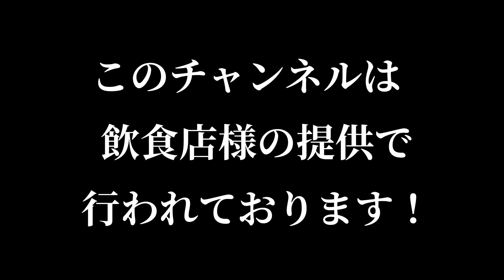【第38節】新潟とJ1昇格・J2優勝争いしている上位チームのプレビュー❕❕❕